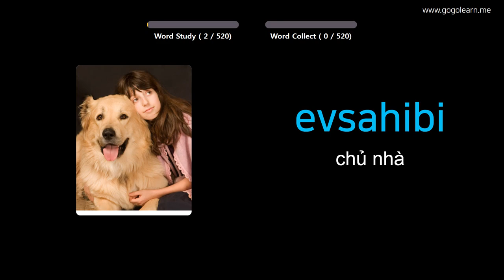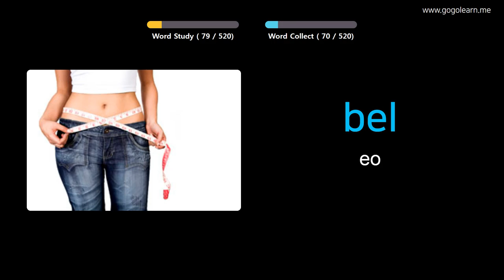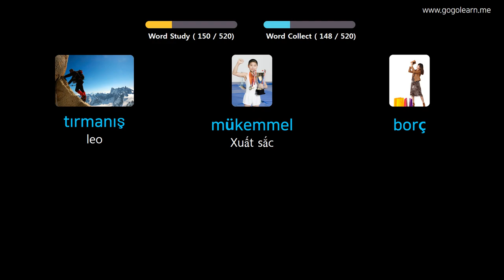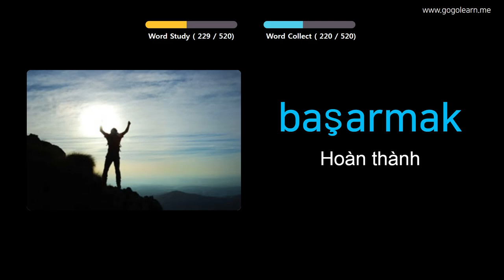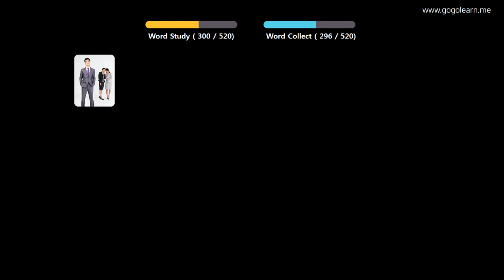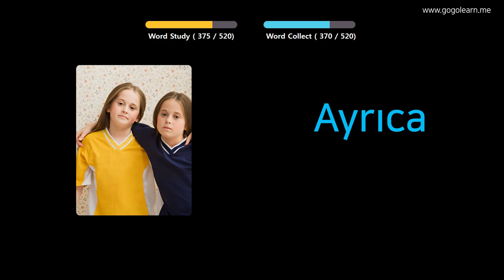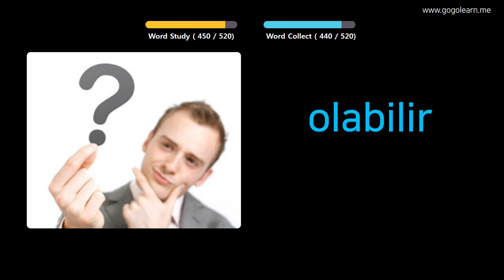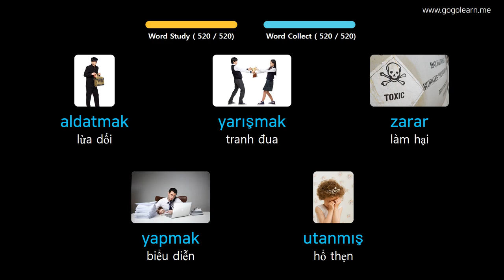Học Tiếng Thổ Nhĩ Kỳ Qua Hình Ảnh |Từ Vựng Tiếng Thổ Nhĩ Kỳ Trường Học Cơ Bản | Golearn